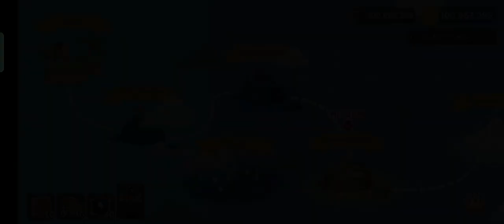catching the coral whale in fisher cat